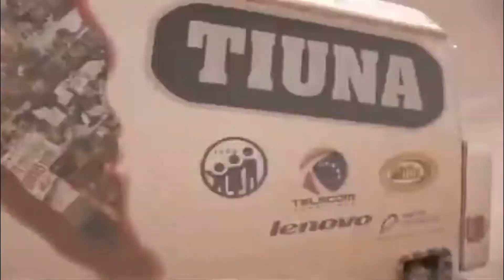Details of: Tiuna Ur-53ar50 Venezuela (English subtitles)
*Detalles técnicos*

En servicio: 2004 - al presente

Operadores:
Fuerzas Armadas de Venezuela
Fuerzas Armadas de Bolivia
Fuerzas Armadas Revolucionarias de Cuba

Fabricante: CAVIM Y CENARECA

Especificaciones:
Peso: 3 t
Longitud: 4.92m
Tripulación: 7 ocupantes depende del modelo
Blindaje: Depende de la variante.
Motor: General Motors Vortec V8 5.3 litros, Ford V8 Triton